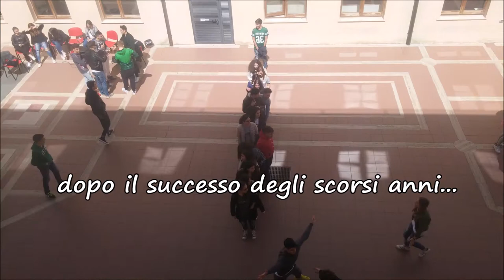Trailer - Notte del Convitto 2018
La Quarta Edizione della Notte Nazionale del Liceo Classico è alle porte.
Venerdì 12 gennaio, gli alunni del Convitto si esibiranno in canti, danze e svariate attività presso i laboratori.
Vi attendiamo numerosi!